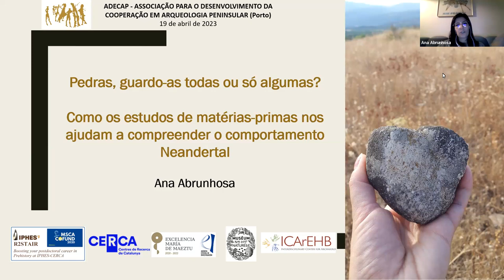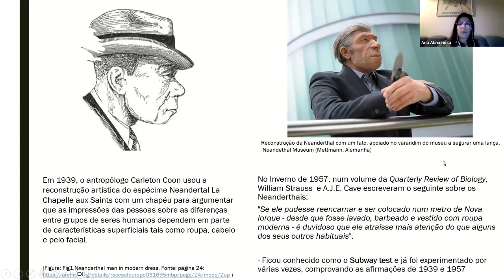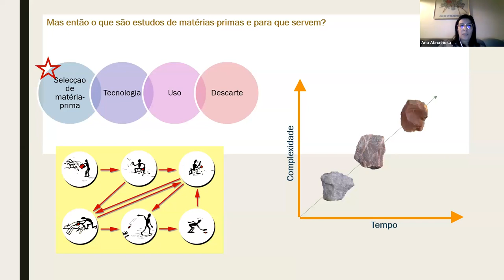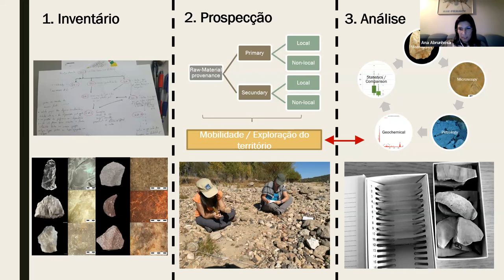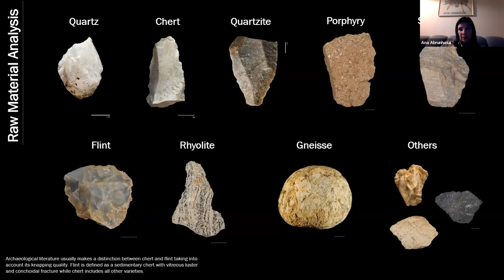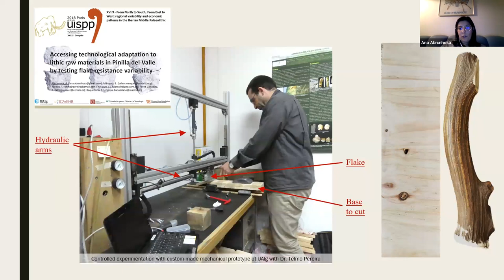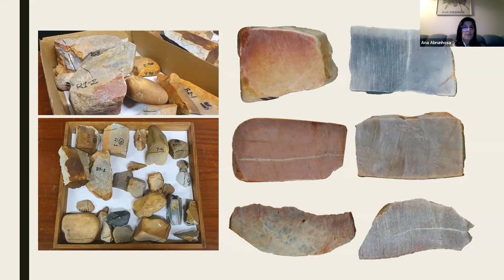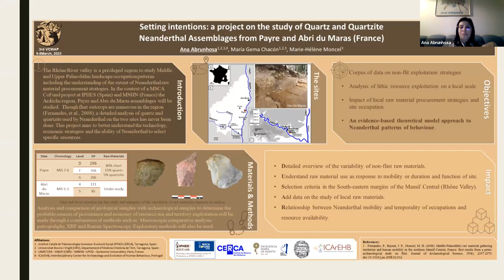PALESTRA: IMPORTÂNCIA DAS MATÉRIAS-PRIMAS NO ESTUDO DO COMPORTAMENTO NEANDERTAL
ADECAP
ASSOCIAÇÃO PARA O DESENVOLVIMENTO DA COOPERAÇÃO EM ARQUEOLOGIA PENINSULAR (Porto)

TEM O PRAZER DE APRESENTAR A PALESTRA ABERTA, POR ZOOM
DA
DOUTORA ANA ABRUNHOSA

OCORRIDA NO DIA19 DE ABRIL DE 2023, 21,30 h. (hora de Lisboa)

SOBRE O TEMA:

"Pedras, guardo-as todas ou só algumas? Como os estudos
de matérias-primas nos ajudam a compreender o comportamento Neandertal "

Resumo:

Os utensílios líticos são uma das principais fontes de informação sobre a evolução e adaptação do comportamento humano ao longo do tempo e do espaço. Esta afirmação é especialmente importante quando nos referimos aos períodos mais antigos da Pré-história já que a pedra tem uma durabilidade superior a todos os outros elementos e por isso é aquele (por vezes o único) que melhor se preserva.
A maioria dos utensílios de pedra trabalhados durante o Paleolítico na Península Ibérica são compostos por três tipos principais de rochas siliciosas bem conhecidas e reconhecidas pelos profissionais em Arqueologia e não só: sílex, quartzito e quartzo. No entanto, o estudo sobre a adaptação tecnológica ou a forma como estes materiais podem ter influência na forma como a tecnologia se desenvolveu é um ramo de estudo muito recente. Se por um lado as metodologias para a caracterização e proveniência do sílex foram desenvolvidas com protocolos bem estabelecidos e amplamente utilizados, o mesmo não se aplica aos quartzitos e quartzos pelas mais variadas razões. Nesta apresentação será discutida a informação que se pode retirar do estudo das matérias-primas para além da sua proveniência e determinação de áreas de abastecimento, recorrendo a estudos de caso. Veremos de que modo os estudos geoarqueológicos e experimentais sobre matérias-primas nos ajudam a interpretar o comportamento humano do passado.

Bio da autora::

Ana Abrunhosa é Licenciada (2010) e Mestre (2012) em Arqueologia pela Universidade do Porto. Doutorou-se em Arqueologia Pré-histórica na Universidade do Algarve (2020) com bolsa FCT e Dissertation Fieldwork Grant da Wenner-Gren Foundation, integrando o departamento de investigação do Museo Arqueológico Regional de la Comunidad de Madrid (Alcalá de Henares) e o ICArEHB no qual continua hoje como Investigadora Associada. Estudou as matérias-primas líticas de Pinilla del Valle (Madrid), um complexo de sítios de ocupação Neandertal. Em 2022 foi investigadora pós-doutoral no CENIEH - Centro Nacional de Investigación sobre la Evolución Humana (Burgos) onde trabalhou com Manuel Santonja e Alfredo Pérez-González no estudo da indústria Acheulense de El Sotillo (Ciudad Real). Atualmente é investigadora pós-doutoral no IPHES - Institut Català de Paleoecologia Humana i Evolució Social (Tarragona) onde trabalha com Maria Gema Chacón e Marie-Hélène Moncel do Muséum National d’Histoire Naturelle em Paris, com um contrato Marie Skłodowska-Curie Actions - MSCA Cofund (R2STAIR MSCA-COFUND, Program Maria de Maeztu Unit of Excellence).
Afiliação: 1 - Institut Català de Paleoecologia Humana i Evolució Social (IPHES-CERCA), Tarragona, Spain; 2 - Universitat Rovira i Virgili (URV), Departament d’Història i Història de l’Art, Tarragona, Spain; 3 - ICArEHB, Interdisciplinary Center for Archaeology and Evolution of Human Behaviour, Portugal.

Imagem da miniatura:
fornecida pela autora, a quem agradecemos